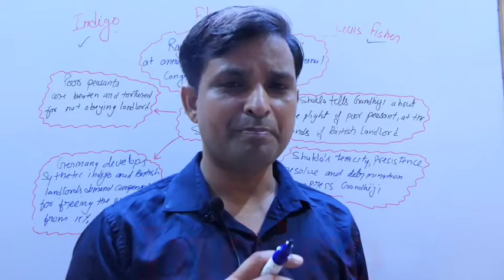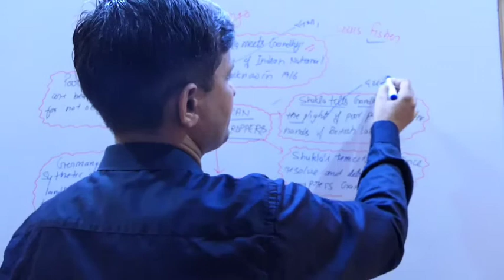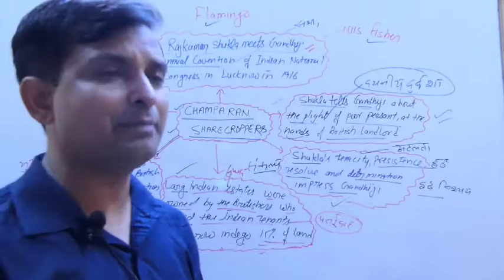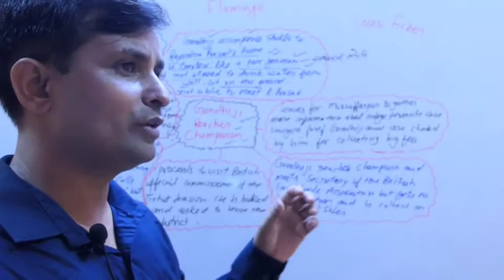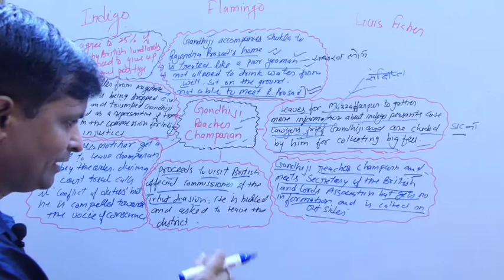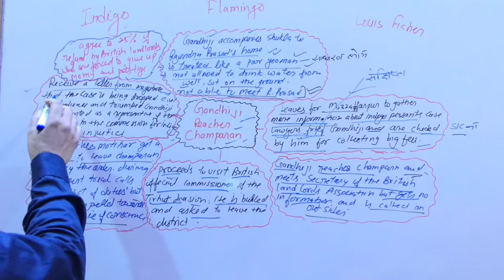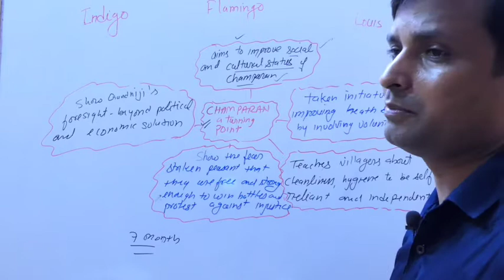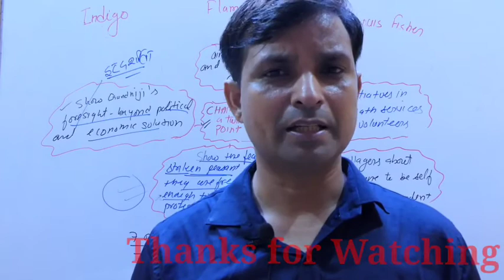Summary of Indigo/ Full explanation in Hindi /CBSE / Class 12th/ Flamingo Lesson 5/english /eng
important notes
chamaran episode
Rajkumar Shukla
Rajender Prasad
First moments of Mahatma Gandhi
Mahatma Gandhi